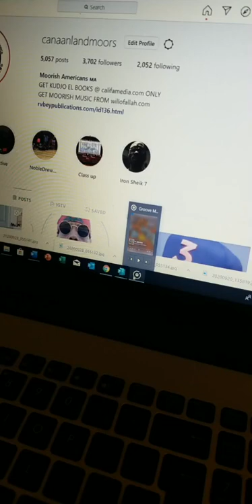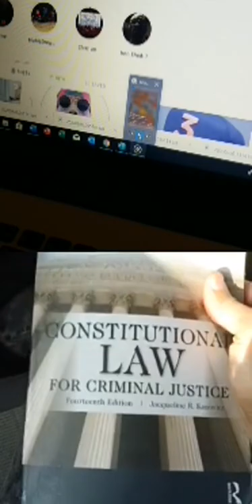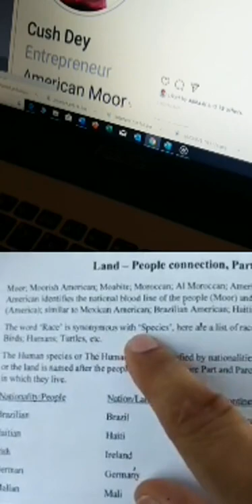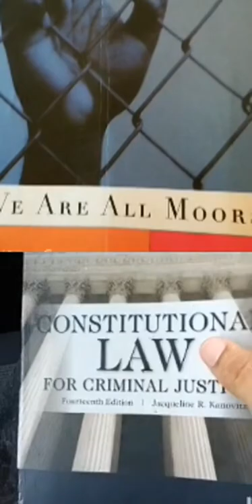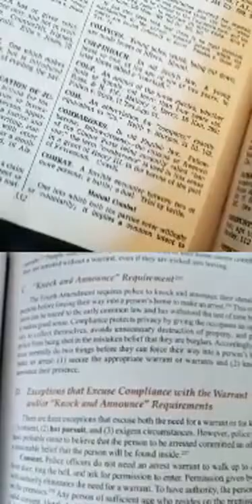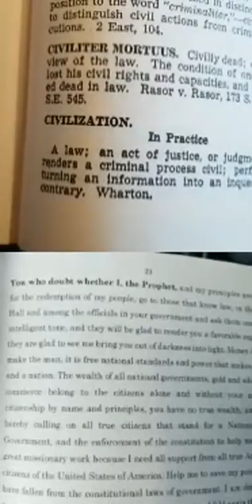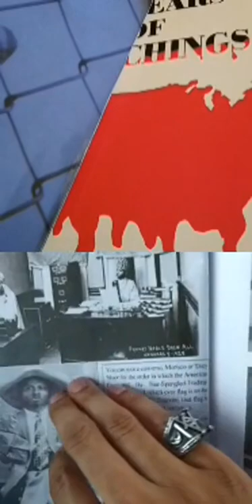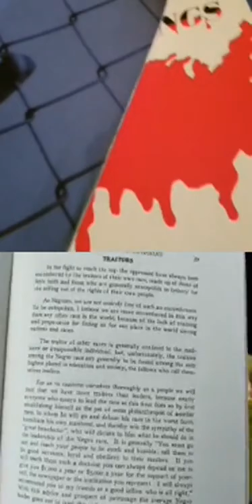Canaanland Moors Uncomfortable Conversations w/ Cush Dey No Knock Warrants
Riseofthemoors.org